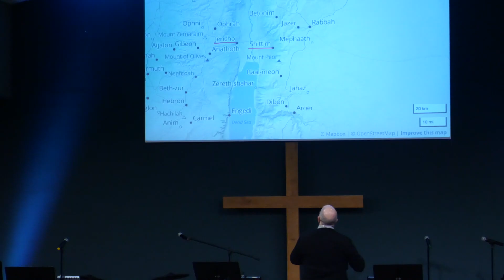1-29-23 Joshua - Change Your Clothes